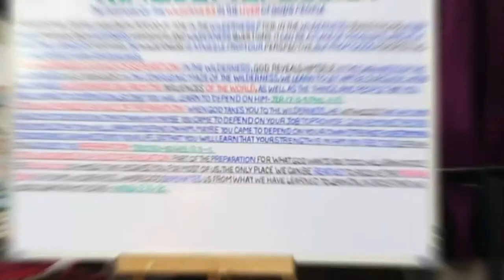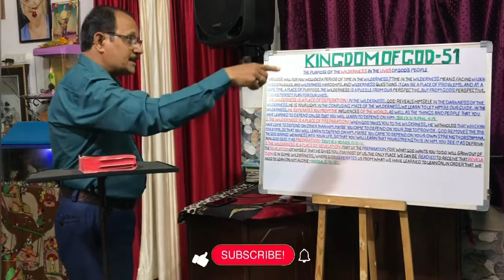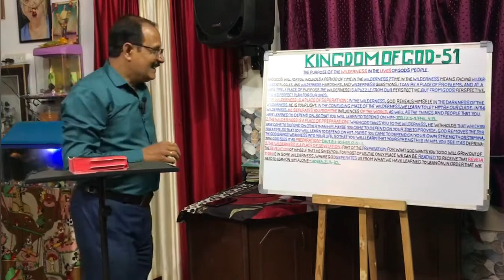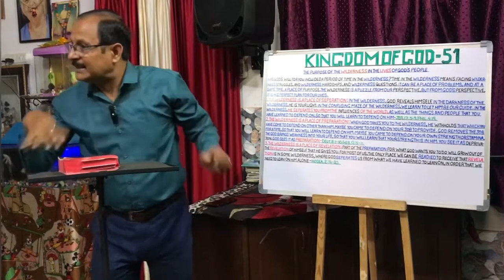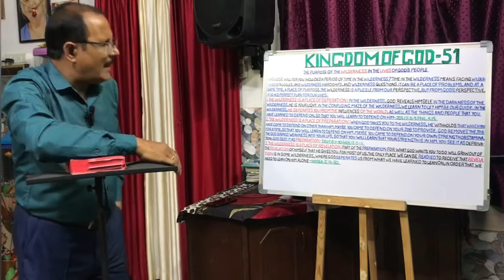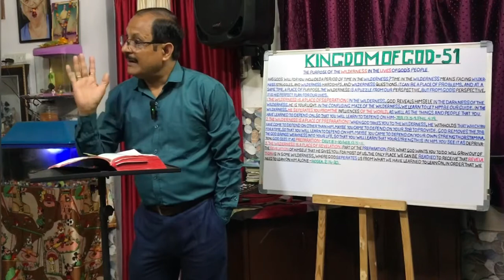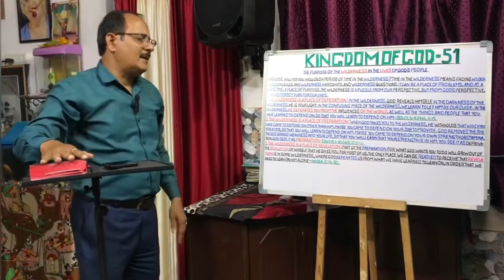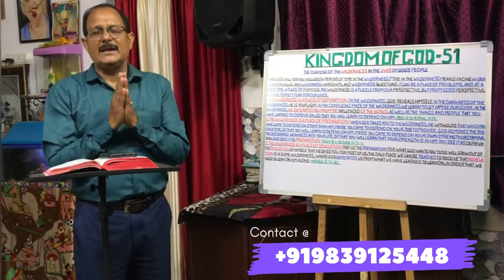KINGDOM OF GOD —PART — 51